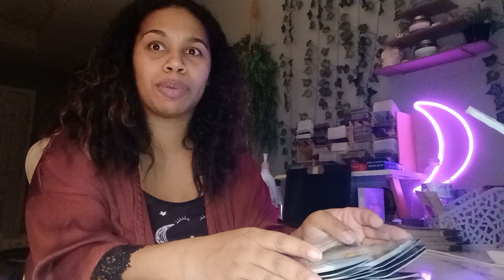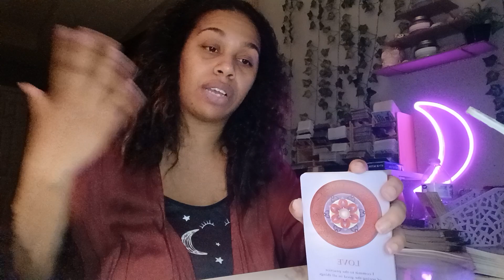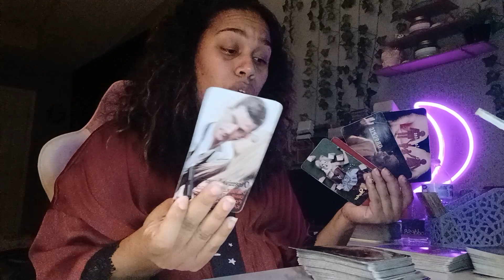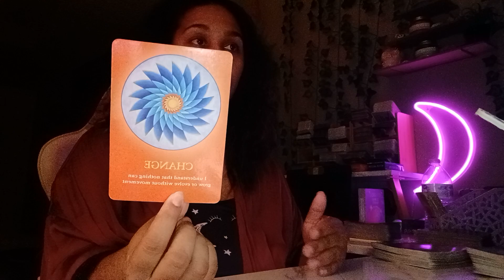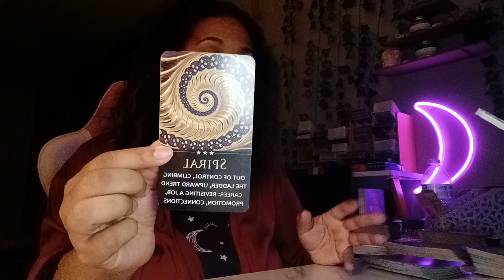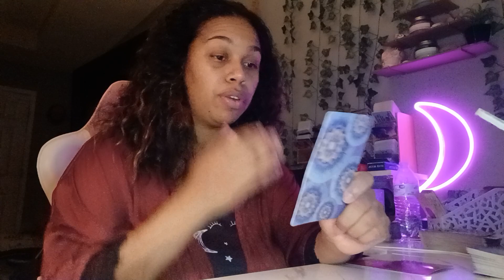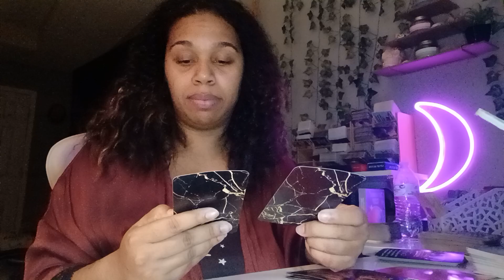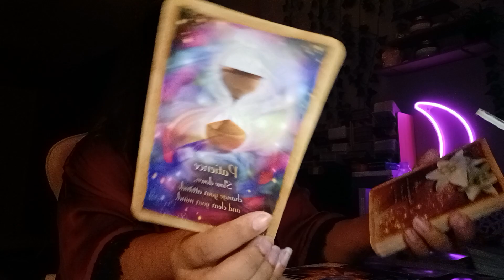Scorpio 2023 Tarot *Such beautiful energy!! You are rocking abundance and oh here it comes!!!